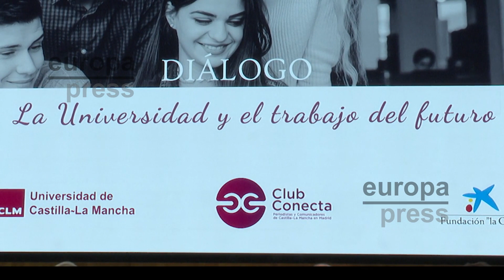El foro Diálogo del Club Conecta aboga por una formación transversal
El foro Diálogo 'La Universidad y el trabajo del futuro', que ha organizado este miércoles en Madrid el Club Conecta, ha abogado por una formación universitaria lo más transversal posible para colmar así los perfiles laborales que en la actualidad buscan las empresas.